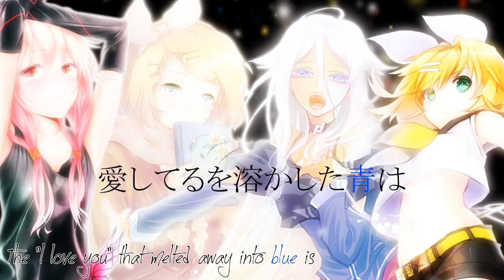【8人】 firefly ★ garden 【Palette】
♫ Mixer's notes ♫

High song is high. BUT WE SOUND TOTEMO PRETTY DESU NE. I had fun doing the mixing for this, everyone's voice is so unique o3o shiroko and that gero-esque vibrato hnnnng. Hope you all enjoy c: and we'll have plenty more covers coming soon. plenty. /PLENTY/ -brick'd-

- Amaito

Oh man. One of my favorite songs ever, with the best singers ever, and I got to help with mixing...!! Ahh, I'm so happy!! This song just makes me cry ;///w///; Amaito did timing and tuning and the other basic mixing, I did effects, volumes and mastering. I always have a lot of trouble with rock, so I hope this turned out well for everyone's speakers 8'D Thank you everyone for singing together... your voices are all just so... HNNG. Just, all of you. My heart. It throbs.

- Shiroko

♫ Animator's note ♫

I really enjoyed working with FGC and they're all very nice so I'd love working with them again if I'm asked to. Sorry about the simple video but I hope you can look past it and listen to the pretty voices *///A///*

- Cherri

♫ Leader's Note ♫

...I woke up to this and nearly peed my pants, yo. I really love you all. Oh, trust me, I'll write more when I'm back from exams. //listenstothisonthewaytoschool

♫ Singers ♫

♫ Mixers ♫

♫ Animator ♫

♫ Renders ♫

♫ Script ♫